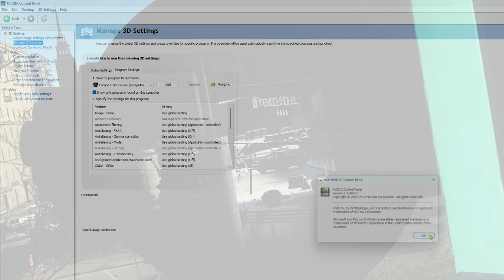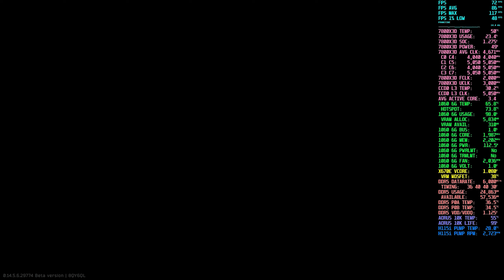Streets of Tarkov v14.5.6 on an 8 Year Old GPU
GPU: PNY XLR8 GTX 1060 6GB Gaming OC
MOTHERBOARD: Gigabyte X670E Aorus Xtreme
RAM: 64GB SK Hynix A Die Green PCB (2x32GB)
PSU: Be Quiet! Straight Power 11 Platinum 1200W
MONITOR: Samsung Odyssey G7 32" 2K 1440p 240Hz 1000R
KEYBOARD: Keydous NJ81 Brass Plate White
BIOS: F22B
OS: Windows 11 Pro Version: 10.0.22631 Build 22631
Power management mode: Prefer maximum performance
Texture filtering - anisotropic sample optimization: On
Texture filtering - quality: High performance
Texture filtering - trilinear optimization: On
Gamma: 1.03

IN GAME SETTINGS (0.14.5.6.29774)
Resolution: 1920x1080
Upscaling: FSR2.2 Balanced
Textures: Low
Shadows: Low
LOD: 1
VIS: 1500
Streets lower texture resolution mode: On
PostFX: Off
Binaural Audio: Off

VIDEO CONTENTS
00:00 Welcome back to pyurologie
00:28 Tarkov graphics settings
00:38 Nvidia Control Panel settings
00:48 MSI Afterburner settings
00:54 Streets v14.5.6 on an 8 Year Old GPU
11:36 Raid stats, thanks for watching!